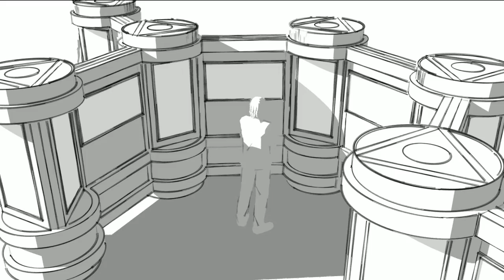PodCluster1280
BMAM POD Cluster for Point to Multi Point Platform